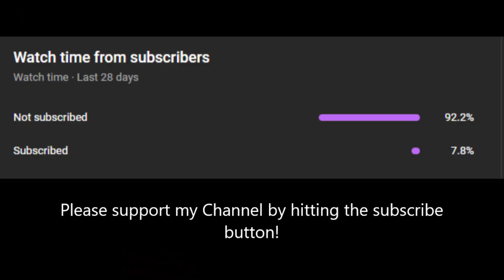Face-off against EAST HYPE GUILD! Fighting against my Old Guildies! ZvZ Albion Online East Server